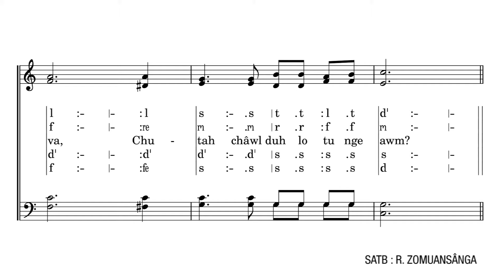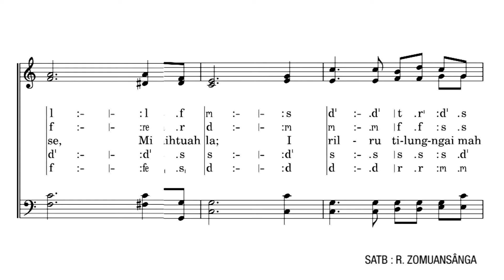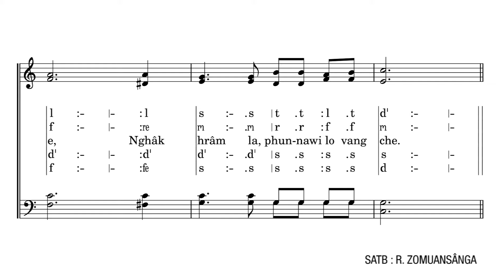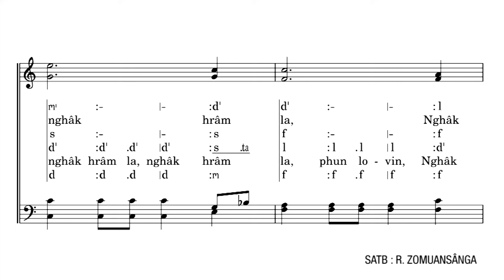KHB 395 | Aw Thawhrim leh Buaina Piahah (O Weary Heart, There is a Home) | A Capella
Kristian Hla Bu No. 395
Aw, Thawhrim leh Buaina Piahah
(O Weary Heart, There is a Home)

Phuahtu : W.H. Bellamy (arr.)
Lettu : Rev. Liangkhaia
Thlûk siamtu : W.J. Kirkpatrick
Key : C Major
Tempo : 84 BPM
SATB : R. Zomuansânga

Ka video i lo thlîr avângin lâwm thu ka sawi e.

Mi pakhat tân hla 2 aia tam thlang lo tûrin kan inngên e.

Kristian Hla Bua awm hlate, mahnia zir duh tân tiin ka han upload ve a ni a, ṭangkaipui in awm ngei ka beisei.

Tin, zai thiam ka ni hranpa lo tih min lo hriat telsak dâwn a nia.